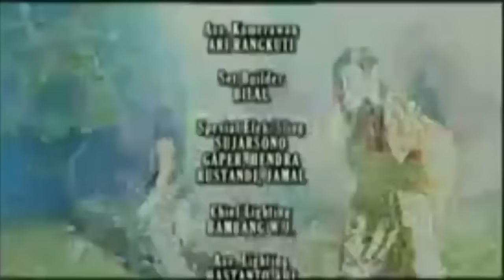TUTUR TINULAR Episode 19 "Dendam Arya Dwipangga"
Arya Dwipangga atau Pendekar Syair Berdarah mengirim surat Tantangan terhadap Arya Kamandanu. Duel pun tak terelakkan. Sesaat kemudian, Kamandanu mengeluarkan Pedang Naga Puspa. Sontak saja, Arya Dwipangga lari terbirit-birit bersama Dewi Sambi.